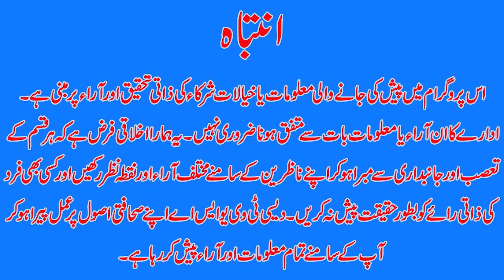Punjabi News | Headlines | DESI TV USA | DTVNN | July5,2023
Host Of The News: Nadia Rajpoot